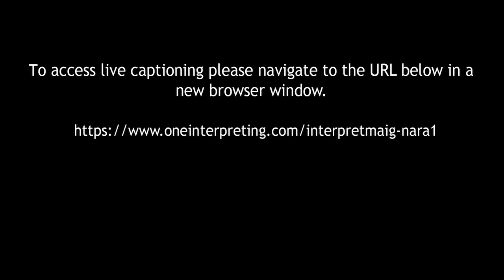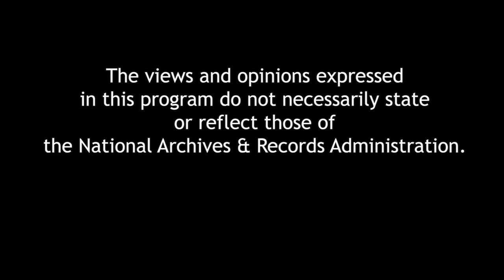DC Emancipation Day and the Emancipation Proclamation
In celebration of DC Emancipation Day, join us for a discussion of both documents, which are on special display this evening. Moderated by Howard University Professor, Edna Greene Medford, panelists include Bowie State University Professor Roger Davidson; historian and author C. R. Gibbs; and Howard University Professor, Elizabeth Clark-Lewis.  The Emancipation Proclamation and the DC Compensated Emancipation Act documents will be on special display between 6:00 p.m. and 6:45 p.m.  Reservations are recommended but not required.  Doors open at 6:00 p.m.